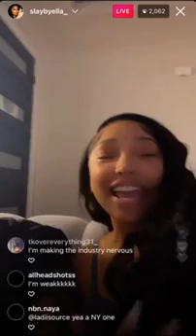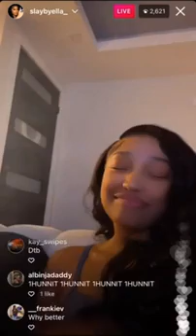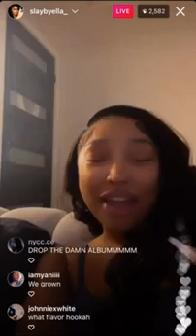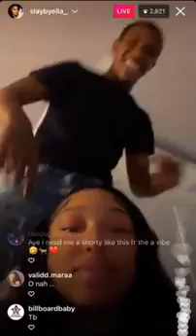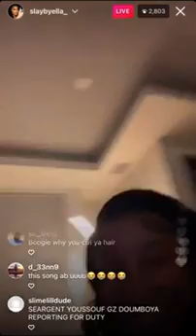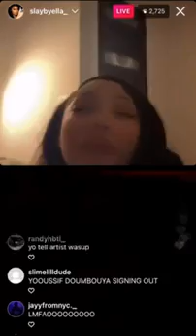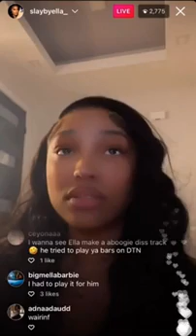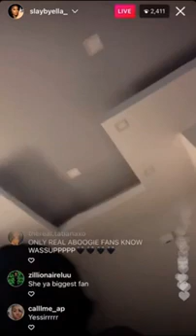aboogiewitdahoodie & Ella Bands Ig Live